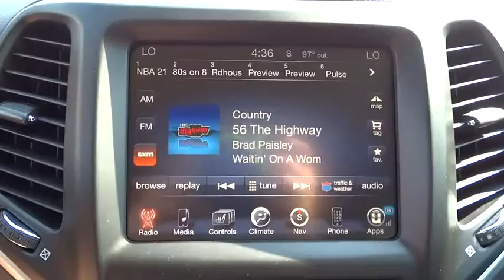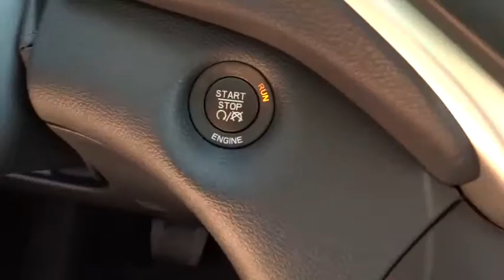2015 Jeep Cherokee Concord, Charlotte, Gastonia, Matthews, Huntersville, NC D150048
2015 Jeep Cherokee
Hendrick CDJR of Concord: Servicing Concord, NC near Charlotte, Gastonia, Matthews, and Huntersville, North Carolina.
2015 Jeep Cherokee FWD 4dr Limited - Stock#: D150048 - VIN#: 1C4PJLDB2FW516455

Hendrick CDJR of Concord
287 Concord Pkwy

Heated Leather Seats, NAV, Dual Zone A/C, Alloy Wheels, QUICK ORDER PACKAGE 24G, RADIO: UCONNECT 8.4AN AM/FM/SXM/HD/BT... Remote Engine Start, Back-Up Camera, Overhead Airbag. Limited trim, True Blue Pearl Coat exterior. Warranty 5 yrs/100k Miles - Drivetrain Warranty; AND MORE! KEY FEATURES INCLUDE: Leather Seats, Heated Driver Seat, Back-Up Camera, Aluminum Wheels, Remote Engine Start, Dual Zone A/C, Heated Seats, Heated Leather Seats Rear Spoiler, Privacy Glass, Keyless Entry, Child Safety Locks, Steering Wheel Controls. OPTION PACKAGES: RADIO: UCONNECT 8.4AN AM/FM/SXM/HD/BT/NAV SIRIUSXM Travel Link, 5-Year SIRIUSXM Travel Link Service, 5-Year SIRIUSXM Traffic Service, 1 Year Trial (Registration Required), GPS Navigation, HD Radio, SIRIUSXM Traffic, QUICK ORDER PACKAGE 24G Engine: 2.4L I4 MultiAir, Transmission: 9-Speed 948TE Automatic. EXCELLENT SAFETY FOR YOUR FAMILY: Electronic Stability Control, Brake Assist, 4-Wheel ABS, Tire Pressure Monitoring System, 4-Wheel Disc Brakes BUY FROM AN AWARD WINNING DEALER: We devote ourselves to helping and serving our customers to the best of our ability. It is our honor to have you come into Hendrick Dodge, Chrysler, Jeep, Ram of Concord and drive the vehicle of your dreams home. Our goal is to offer the most modern and convenient access to up-to-date and accurate information, which our customers have come to expect and rely on for all their automotive needs. Please confirm the accuracy of the included equipment by calling us prior to purchase.